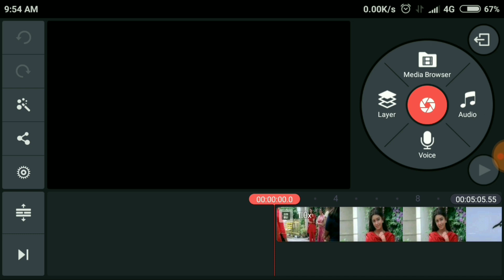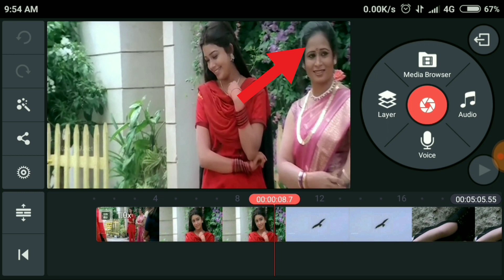How To Remove Kine Master Watermark Without Root Tamil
எப்படி நீக்க வேண்டும் Kine Master Watermark

kine master pro app :-